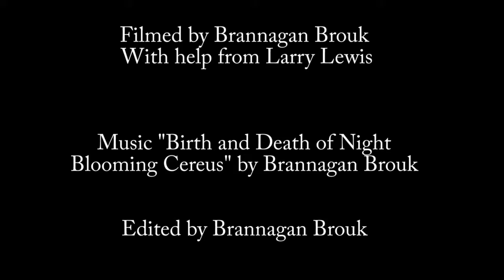Flower Bloom Time-lapse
This is a Night Blooming Cereus that only blooms once in a blue moon. I filmed it in slow motion from the running time has been sped up. Filming took approximately 8:00p.m. to 12:00p.m. the next day.